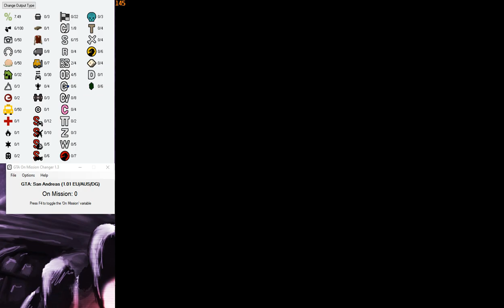SanAndreas Cesar Vialpando Partial Skip with LS Gym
LS Gym (during the main loop) + Cesar Vialpando = Cesar Vialpando Partial Skip (skips right into the cutscene at the lowrider garage. Mission is in OM0).